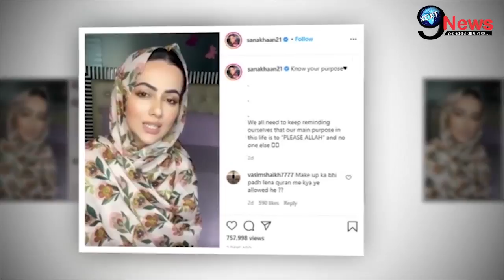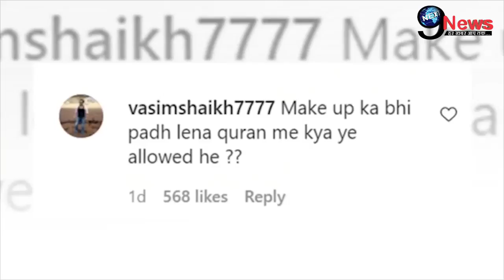Salman की हीरोइन Sana Khan पर फूटा लोगों का गुस्सा, लोगों ने जमकर लताड़ा